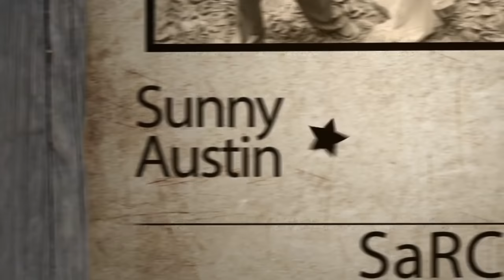Sunny Austin | Ram | Chinna Swamy | Layilo | The Breakup Song | New Telugu Music Video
Ram Miriyala | Sunny Austin | Chinna Swamy | Layilo | The Breakup Song | New Telugu Music Video